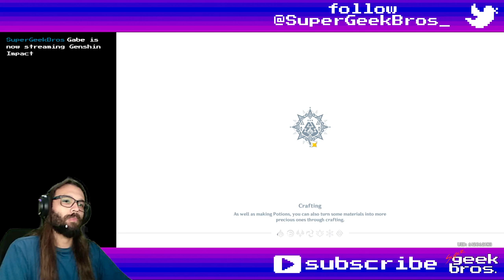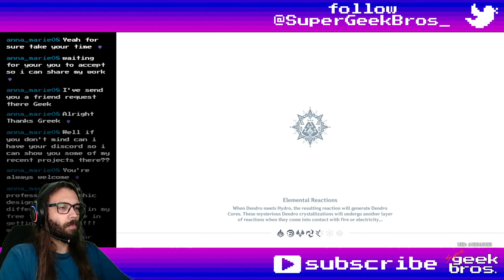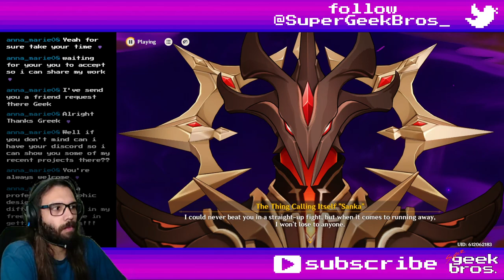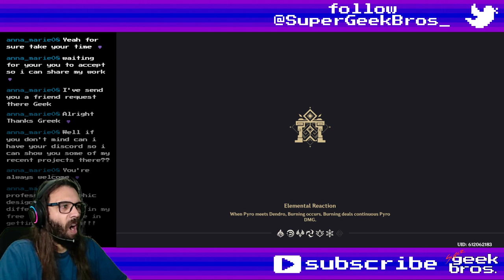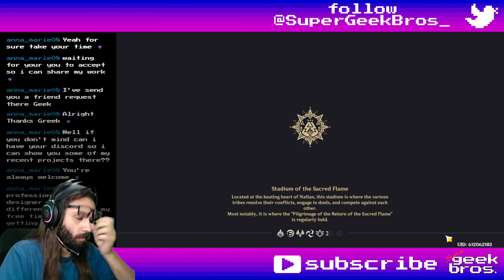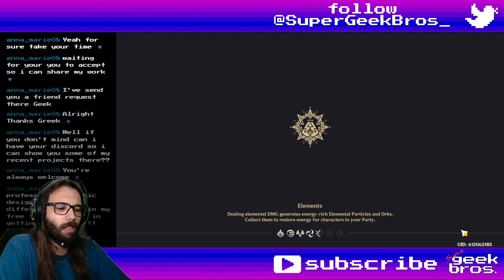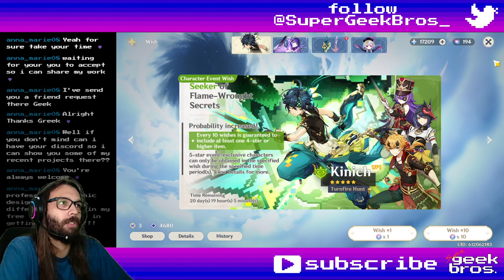Yupanqui's Turnfire: Act III | Genshin Impact story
Title: Yupanqui's Turnfire: Act III | Genshin Impact story